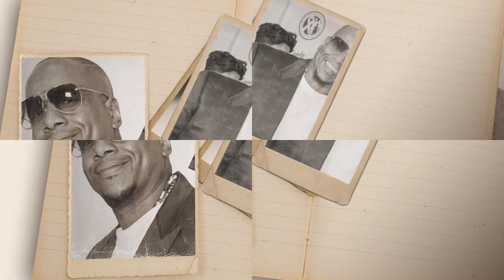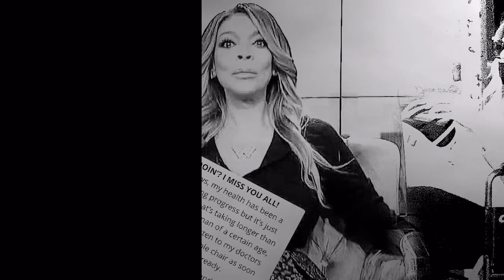How Kevin Hunter Became Homeless, Broke & Dumped By Mistress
Description:
In this gripping and emotional video, we delve into the shocking and tragic downfall of once-successful businessman, Kevin Hunter. Prepare to be moved as we unravel the devastating events that led to his homelessness, financial ruin, and heartbreaking abandonment by his former mistress.

💔 Witness the Unraveling: Follow Kevin's riveting story from the peak of success to the depths of despair, uncovering the pivotal moments that shattered his life.

🏙️ From Luxury to the Streets: Discover the harrowing circumstances that forced Kevin to leave behind his opulent lifestyle and face the harsh reality of life on the streets.

💸 Financial Ruin Exposed: Gain insights into the financial missteps and risky decisions that left Kevin in a state of complete destitution.

💔 Betrayed and Abandoned: Learn the heart-wrenching details of how Kevin's relationship with his mistress took a tragic turn, leading to his ultimate abandonment when he needed her the most.

🌟 The Road to Redemption?: Explore the inspiring journey of self-discovery as Kevin seeks to rebuild his life and find hope amidst the darkest times.

🤔 What Went Wrong?: Join the discussion as we analyze the lessons to be learned from Kevin's story, reflecting on the choices that could have changed his fate.

Prepare to be emotionally moved, enlightened, and motivated by this powerful tale of resilience, betrayal, and the enduring human spirit.